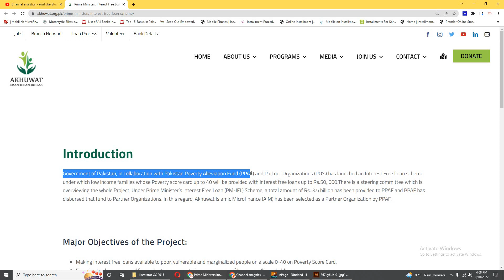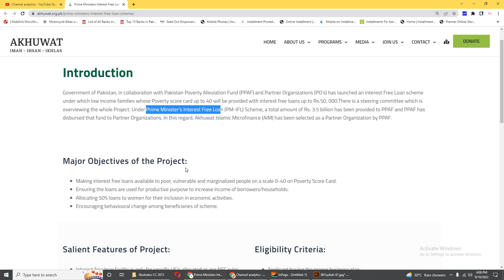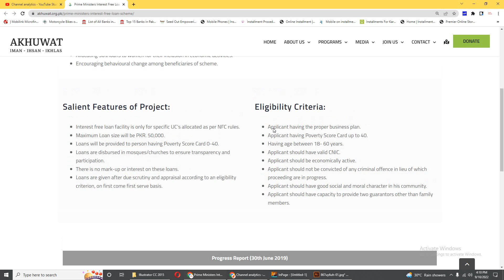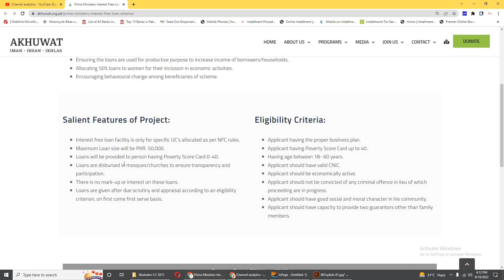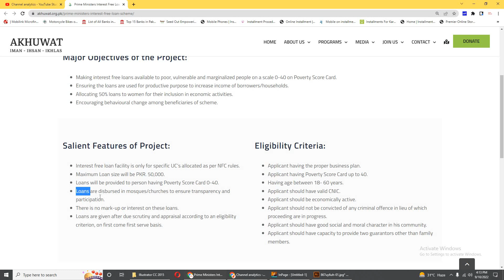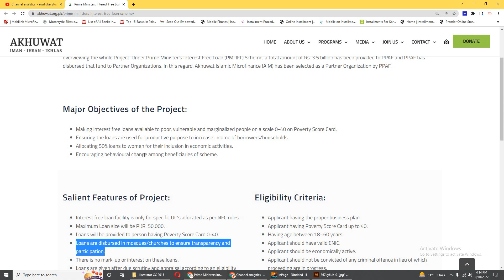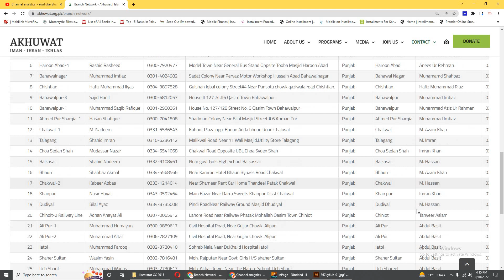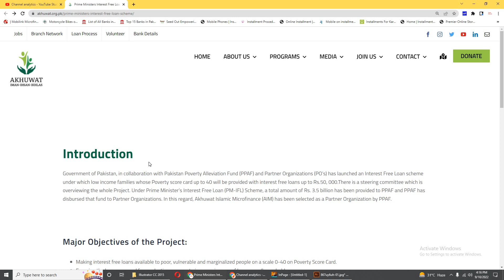Akhuwat foundation kamyab jawan program interest Free Loan Scheme|Prime Ministers Interest Free Loan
Salient Features of Project:
Interest free loan facility is only for specific UC’s allocated as per NFC rules.
Maximum Loan size will be PKR. 50,000.
Loans will be provided to person having Poverty Score Card 0-40.
Loans are disbursed in mosques/churches to ensure transparency and participation.
There is no mark-up or interest on these loans.
Loans are given after due scrutiny and appraisal according to an eligibility criterion, on first come first serve basis.